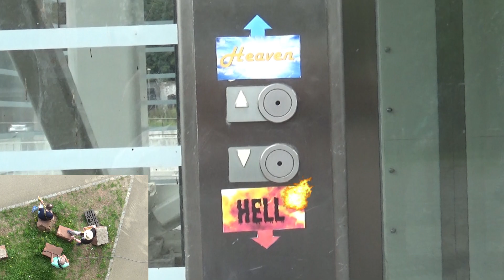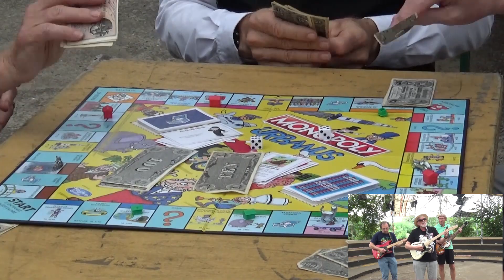Hold On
Meer dan 50 jaar geleden zaten we samen op de schoolbanken. Maar we hebben nog altijd even veel verbeelding en enthousiasme. Genoeg om een song en een videoclip op te nemen: "Hold On" tekst, muziek, gitaar en backing vocals van Guido Devos, met Mille Weyn als leadzanger en gitarist, Erwin Boterdael aan de bas en backing vocals, Monique Michaux in de vrouwelijke hoofdrol en John Fraipont in de mannelijke  hoofdrol en videoproducer.

Ensemble, nous avons usé les bancs d'école il y a plus de 50 ans... et nous avons toujours autant d'imagination,. Au point d'enregistrer une chanson et un clip vidéo pour fêter ça! "Hold On", avec les paroles, musique, guitare et choeurs de Guido Devos, Mille Weyn au chant et à la guitare, Erwin Boterdael à la basse et choeur, Monique Michaux, dans le rôle principal féminin et John Fraipont dans le rôle principal masculin et production video.

We attended school together more than 50 years ago... and are still brimming with imagination. Enough to record a song and a video clip to celebrate... "Hold On", with music, lyrics, guitar and backing vocals by Guido Devos, Mille Weyn as lead singer and on guitar, Erwin Boterdael on bass and backing vocals, Monique Michaux, lead actress and John Fraipont, lead actor and video production.